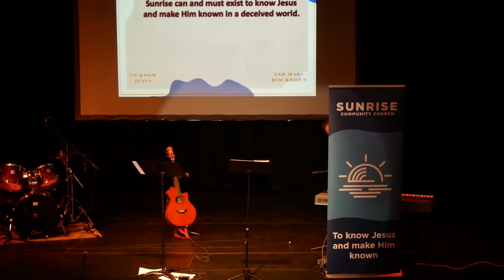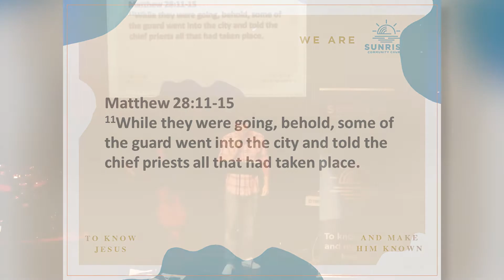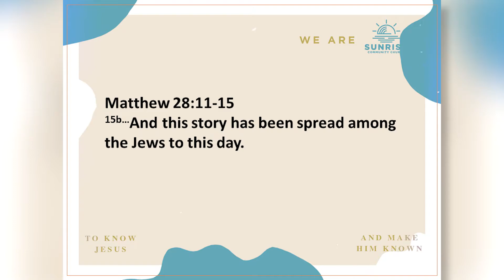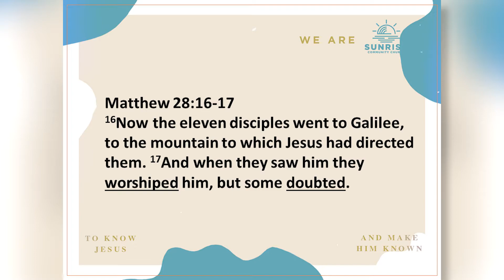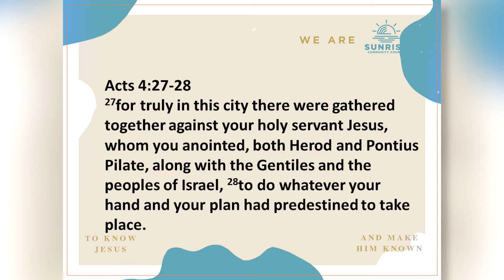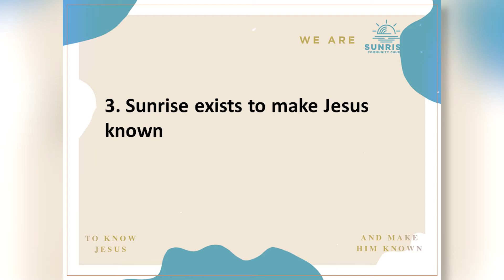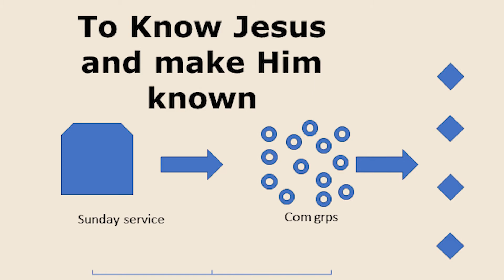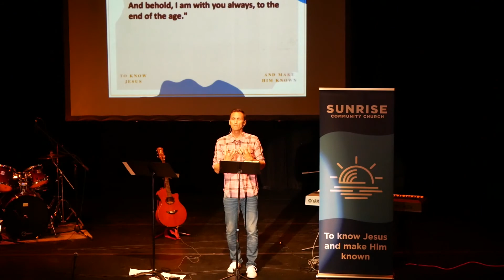We are Sunrise - The Great Commission.